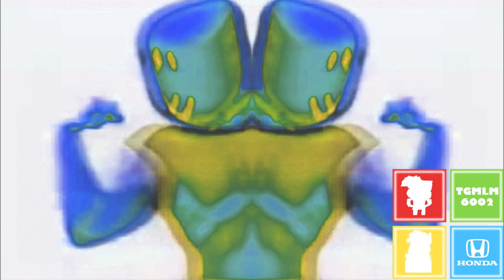Preview 2 Buff Roblox Noob Deepfake Effects (Preview 2 Effects)